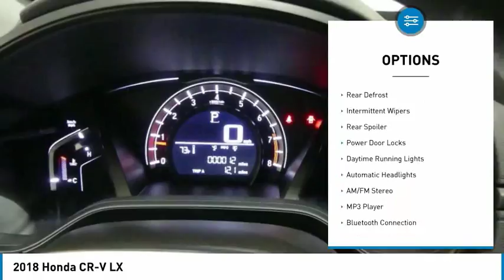2018 Honda CR-V 18HV95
2018 HONDA CR-V Tyler, TX
Stock# 18HV95

Jack O'Diamonds
2500 Wsw Loop 323

Find out why everyone is talking about this top rated 2018 Honda CR-V LX.

* This Honda CR-V LX Is Loaded with Features *